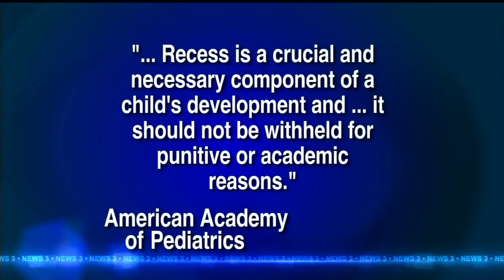Pediatricians stress value of recess for schoolchildren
As more schools across the country shorten or eliminate recess,
American pediatricians are weighing in on the benefits of recess for
schoolchildren.